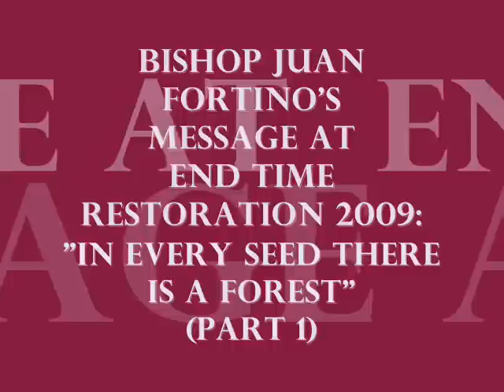Bishop Juan Fortino's ETR 2009 Message: In Every Seed There Is A Forest (part 1)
Bishop Juan Fortino's End Time Restoration 2009 Message: In Every Seed There Is A Forest (part 1).  This was Bishop Fortino's first time preaching in English.